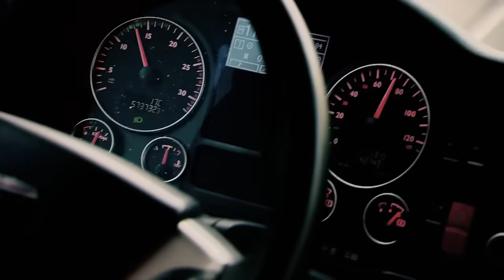Französische Herausforderung für Helga 🤯 | Trucker Babes Austria | ATV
Helga hat ihre erste Baustelle in Strasburg erreicht ... es gibt nur ein kleines Problem - die Einfahrt ist zu eng! Was nu?

Harte Typen mit riesigen Trucks, karierten Hemden und Vollbart: der Beruf des Truckfahrers ist klischeebehaftet und gilt als Männerdomäne. ATV begleitet fünf Frauen, die in einer vermeintlich rein männlichen Disziplin überzeugen.